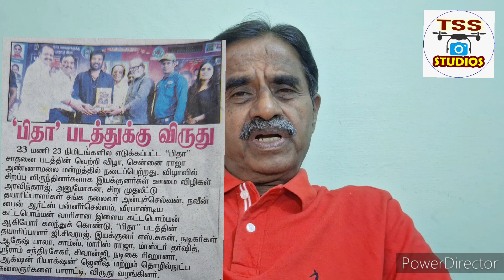பிதா cinema #23232023 aadesh bala congrats team grand success award reward great first